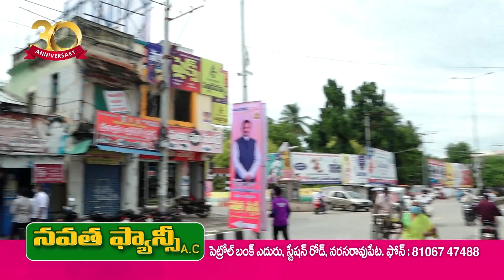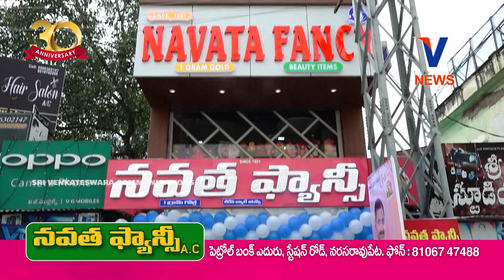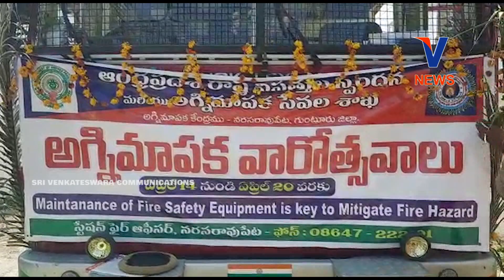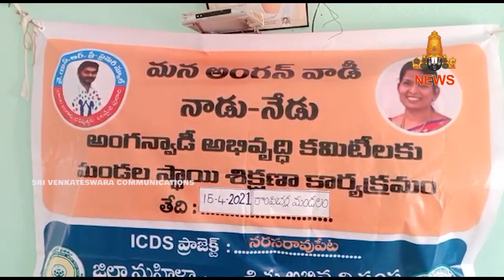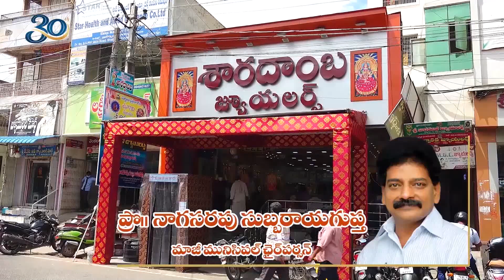16 APRIL 2021 | V CHANNEL NARASARAOPET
WATCH :  16 APRIL 2021 | V CHANNEL NARASARAOPET